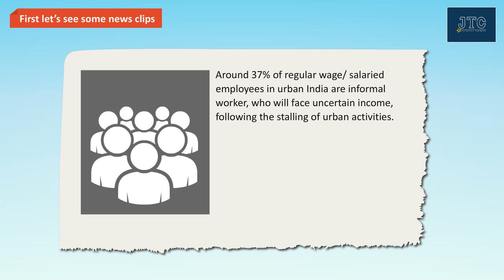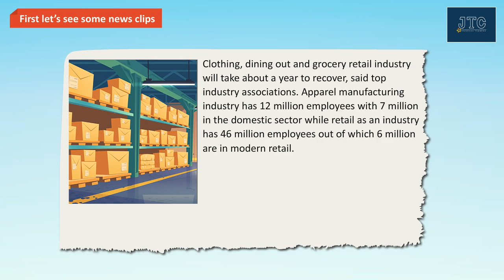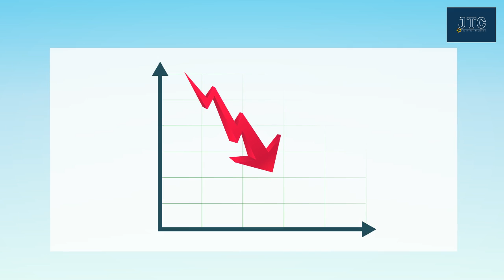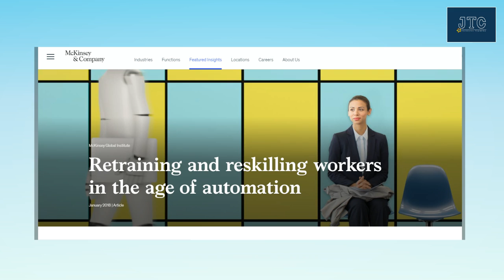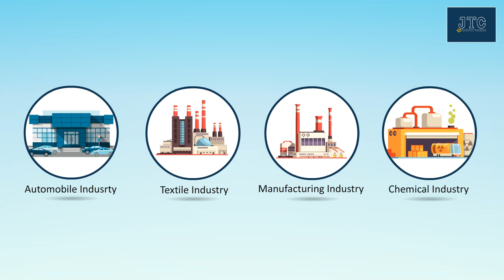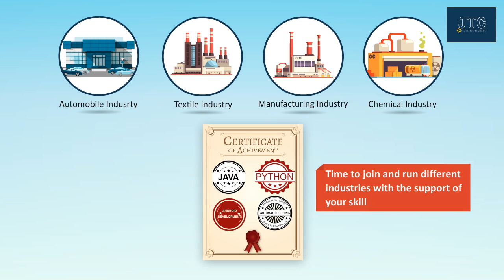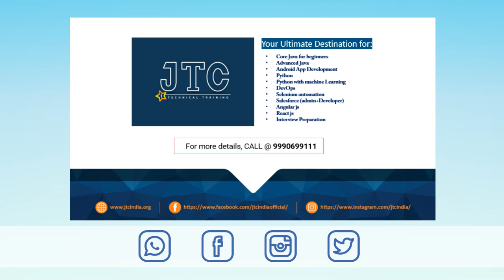Impact of Covid-19 Or Corona Virus on Indian IT Job Market by JTC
Hi friends, today I am connecting with you in this difficult time of Corona or COVID-19. I hope all of you are safe and staying at home and doing some studies. While thinking if reaching to you during this time me and my team also did some trend study and research on the statistics. I am going to present this today.
As you know, after World Health Organization (WHO) announced about human to human transmission of the Corona Virus or COVID-19 and soon declared it to be a Pandemic situation.
India like every other county has started taking preventive measures and slowly got into a country wide lockdown since last week of March.
During this time, we are going through a different kind of lifestyle, compared to the way we were living earlier. We also get to hear that this situation is going to bring-in recession on job industry.
I am not denying that completely, but is this recession going to hit everyone across the market and to all domains?  We can understand that the tourism and hospitality industry will be worst hit and will be hit for the longest time.
I also agree that there is an economy downfall. However, India is not a country which is largely dependent on tourism like Thailand or Sri Lanka, which economy can slide drastically because of the impact to that industry.
India’s has a growing economy and we have all types of industries and a good amount of exports happening. We agree that due to different reasons already declared, there will be slowdown in those industry.
There are job loss and salary cut for the existing employee. But have you realised, where are we? Which industry we all belong to?
IT industry
Did you notice in the News clips, all the industry leaders and associations have been saying that the loss will need to be rapidly covered up and that can only be done with more application of IT (technology).  May it be automation, artificial intelligence, mobile app development, infrastructure support. As the industry is discussing getting the adequate manpower to increase the production will not be one day job, so doing automation is only way out. That will require IT application in the production. This will also reduce the recurring production cost. Artificial intelligence will help people to forecast production volume in different industries that will also help in getting the right volume of raw material when it is required. This will reduce wastage of raw material, stock maintenance charges and also warehouse charges for the finished good. Automation along with AI can reduce lot of production cost for the time to come. Mobile app development is a necessity for many organisation for helping in managing the supply chain and reaching directly to the customer. This will help minimizing the waste in the last mile delivery for many organization. In today’s world business houses who had been avoiding the mobile platform reach will get on the Mobile app to develop better user experience.
All these developments and many customers getting to the online platform will increase the load on the IT infrastructure. We need to constantly increase the IT infrastructure, give round the clock support and make ourselves available to repair any fault that might derail any customer’s business.
All of the industries must move to technical platforms and there will be a huge number of technical skill full people required to
      •Develop the support system to recover the losses faster
      •Support and Maintain these newly developed platforms round the clock
      •Support the IT infrastructure for 100% uptime
That means, IT industry will be required to support all these industries to recover from the lockdown with increased productivity and faster turnaround of products. This is also required as the lifestyle will continue as what it is now, as the industry has learnt these new dynamics at least for some industries and people will go in this mode of working as a choice even in India.
On a different viewpoint, rather than discussing more on the impact of the current situation and repenting for the same, it’s time to sharpen your skills and get trained on technologies which were and will be in demand.
So this is not the time to sit at home and cry for what you are not able to do (like not able to attend your classes in a training centre) rather make use of this time and try to acquire/ learn the skill that will help you to grow as a professional as soon as this pandemic situation is over and there is a huge requirement of Skilled IT workforce.
I am repeating again, You can very well start your training today with the remote training facilities that JTC is providing on different technology and make yourself ready in 2-3 months’ time to join and run different industries with the support of your skill on a faster pace and make India the global leader post this pandemic time.